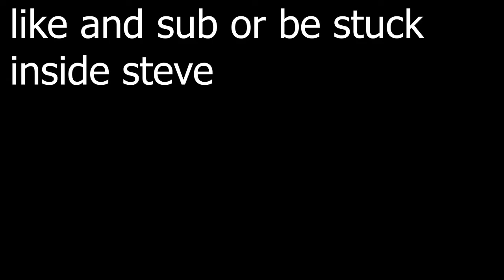What's inside Steve?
sub or get stuck inside steve forever

All videos are originally planned, recorded and edited by myself.